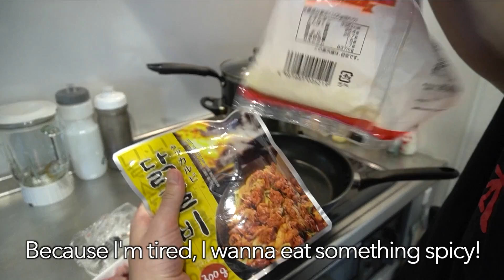Our Japanese Life #5 (Eel Day Fun)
Happy (very belated) eel day! Have you ever heard of eel (unagi) day? Yeah, I thought it was a gimmick, too. But apparently 土用の丑の日 (doyounoushinohi) AKA eel day is a very real thing and this summer Japan celebrated two eel days on July 21st and  August 2nd (when we filmed) and this year we decided to take it seriously because the next one isn't until October..but mostly because Mama Bear gifted us two giant eels! In this "Our Japanese Life" vlog, we explain a little bit about eel day and get up to some more home improvement adventures.

(Please note that Tokyo is not currently in lockdown but we are trying to avoid using public transport and being in close contact with others as much as possible, with the exception of going to work. If you do choose to go out to public places, please make sure you stay safe and wear a mask, not just for yourself but for the sake of those around you ❤️)

📣A little bit of exciting news - we are super excited to announce that we have been selected as one of the Top Youtube Couples Channels & Top Japan Youtube Channels on the web among some really big names:

Our links:
・SUPPORT
Help us keep the videos coming!